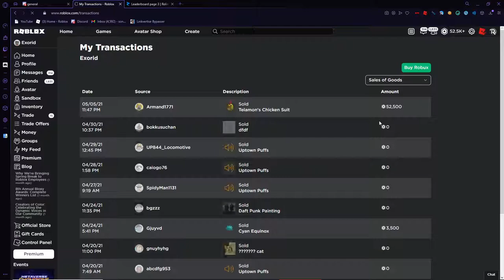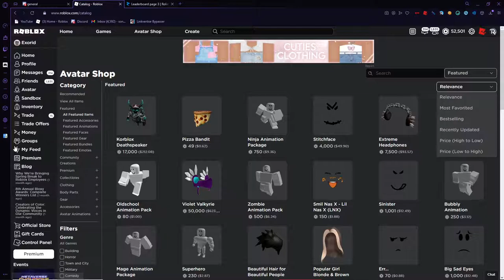I got 50k Robux!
what a epic achievement